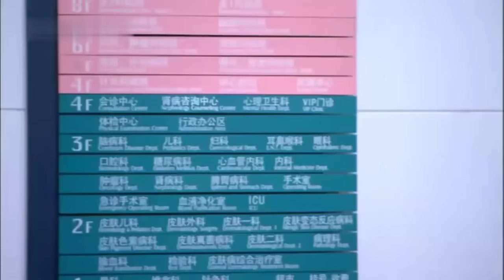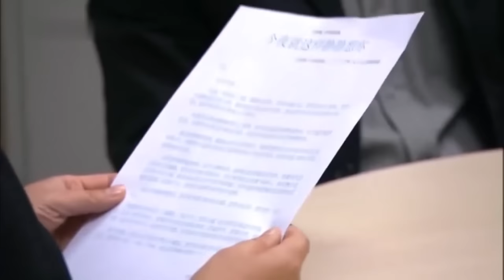王志文跟江珊耍脾气，江珊服软实在是演得太好了！把夫妻吵架演得入木三分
► 剧情简介：该剧讲述了精神科医生梁国辉被查出癌症晚期后，面对仅剩半年的生命弥留，他的家庭、事业、情感世界以及与爱人郑洁、同事华硕的关系同时经历巨大变化与转折的动情故事。
►领衔主演：王志文、江珊、曾黎